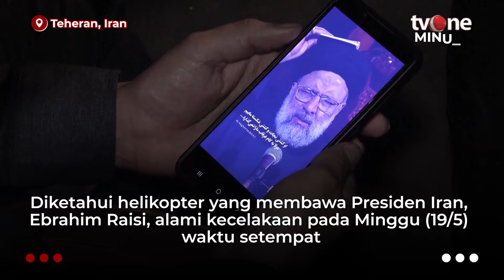Ratusan Warga Iran Gelar Doa Bersama untuk Presiden Ebrahim Raisi | tvOne Minute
tvOne Minute, - Ratusan Warga Iran Gelar Doa Bersama untuk Presiden Ebrahim Raisi | tvOne Minute

Sekelompok warga Iran berkumpul di pusat kota Teheran pada Minggu (19/5) malam untuk mendoakan Presiden Iran Ebrahim Raisi yang mengalami kecelakaan helikopter di pegunungan barat laut negara Iran. (RTR01) (LN01) (AHM01)

TM01